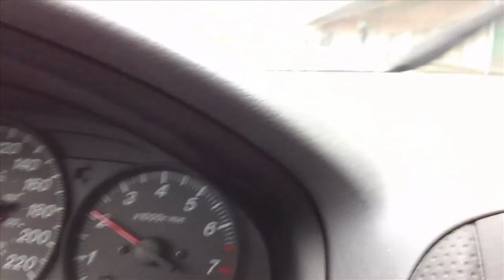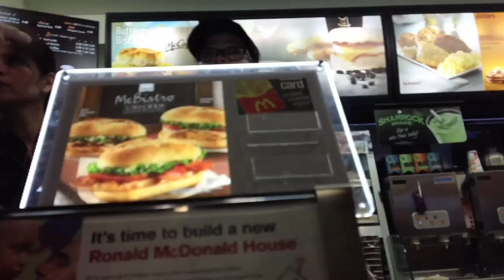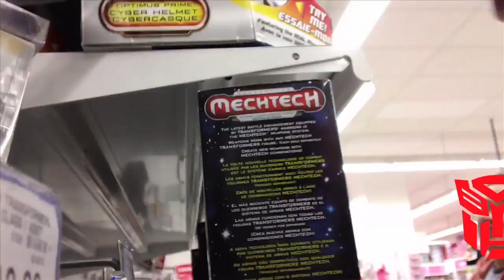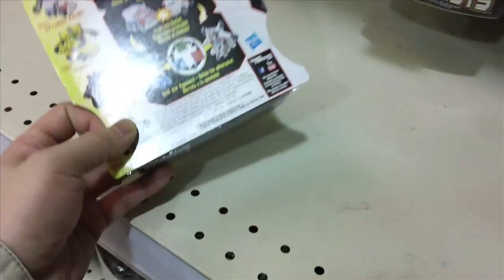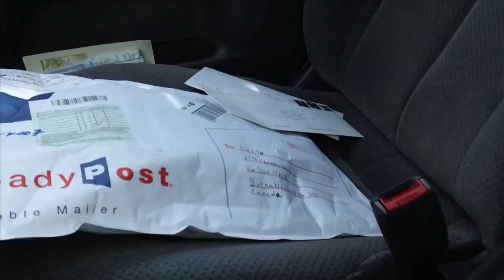Still looking for Prime RID Soundwave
Outtro music provided courtesy of Tr0ll321